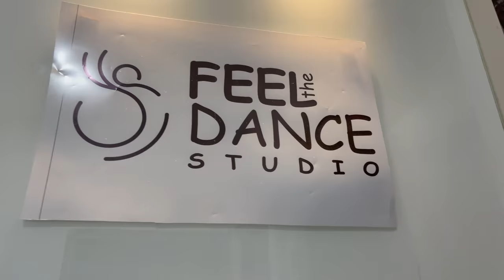Dance Class Vlog | Apple Cider Vinegar Benefits | Sharma Sisters | Tanya Sharma | Kritika Sharma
Hi Guys! This video is a dance vlog, where we i.e Tanya Sharma & Kritika Sharma will take you behind our dance rehearsals and also will be sharing with you guys Apple Cider Vinegar Benefits.

As we all live a hectic lifestyle, it becomes difficult to look after our health & body at all times. To combat this, we have found a modern solution that works wonders for our health. We like to consume Apple Cider Vinegar Gummies from Kapiva which is a healthy, delicious and easy to use Health Supplement. There are many benefits of consuming these gummies, some of which are, it helps in weight management, eases digestion, easy to consume. These gummiesare gluten free and has a yummy flavor just like a candy.

We highly recommend you guys to get your hands on Kapiva’s ACV Gummies because it is packed with essential vitamins and minerals. This easy to use supplement is gelatin free making it perfect for all the urban health and wellness seekers.

TIMESTAMPS
00:00- 2:05 Introduction
02:16- 3:45 Benefits of Kapiva ACV gummies
03:55-4:36 Dance warmup
05:06-9:22 Dance routine
10:55-11:50 Outro